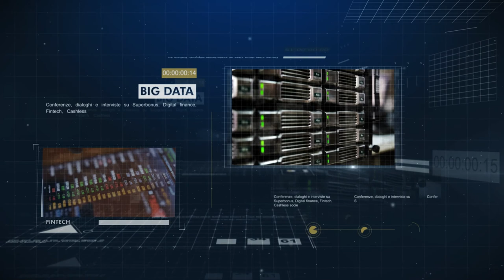CNBC Interview with David Bloch | MILANO FINANZA DIGITAL WEEK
This interview between CBNC Italia's Stefania Spatti and Domino Data Lab Chief Data Science Evangelist David Bloch aired on October 7, 2020. They discuss Domino's data science platform, how it's differentiated from Palantir, practical AI use cases and trends across healthcare and athletics,  and how AI can help (or hurt!) companies as they navigate COVID-19.